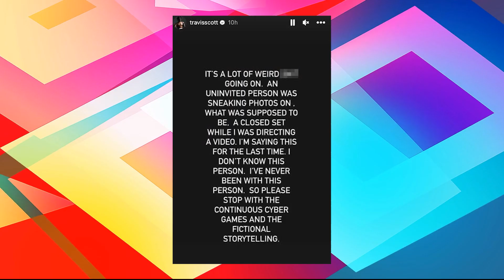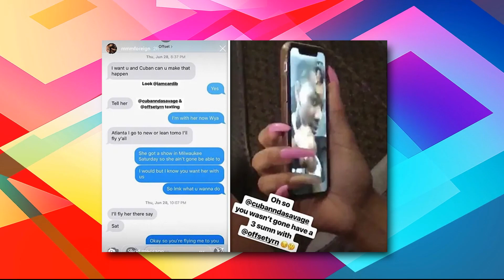How Travis Scott REALLY Feels About Kylie Jenner..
Welcome back to Musician Millionaires. Travis addressed the rumors on his Instagram stories on October 22, 2022. He posted the caption with a black background, “It’s a lot of weird s–t going on. An uninvited person was sneaking photos on what was supposed to be a closed set while I was directing a video. I’m saying this for the last time: I don’t know this person. I’ve never been with this person. So, please stop with the continuous cyber games and the fictional storytelling.”

Rojean Kar claimed that she met Travis on his music video set and revealed messages on her Instagram between the two. She also claimed that the AstroWorld artist “cheats on that bitch every single f–king night,” and that they spent Valentine’s Day together which was two weeks after their second child’s birth. However, Travis dismissed those claims by posting a picture of toys, that may belong to his and Kylie’s daughter Stormi, on Valentine’s Day. He captioned the post, “If u wasn’t at this table on V day then u wasn’t with me.” This isn’t the first time that Travis faced cheating rumors. In March 2019, TMZ reported that Kylie accused Travis of cheating on her, which led him to postpone his Astroworld Tour concert in Buffalo, New York, to stay in Los Angeles to be with Kylie. The rumors seemed to circulate with Rojean Kar again. In October 2019, Rojean Kat reportedly shared a comment on her Instagram stories, denying all of the reports of cheating. She has since made her account private, but E! News (and Twitter) kept track of her comments. She wrote, “None of these rumors are true, it’s just the internet creating a false narrative. Please stop spreading lies & leave him, her & me alone because it’s affecting real lives. Thank you.” Things have seriously spiraled out of control. Meanwhile, Kylie and Travis seem to still be going strong with their two kids, Stormi, 4, and their son who doesn’t have an official name yet. Kylie shared the news of their son’s birth in an Instagram Story on February 11, 2021, writing, “Wolf Webster” along with a single white heart emoji.